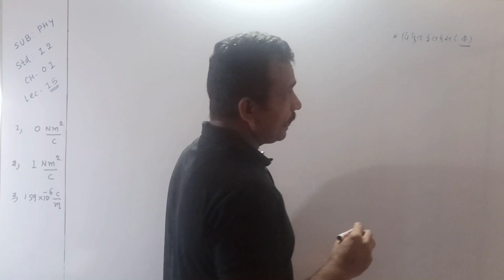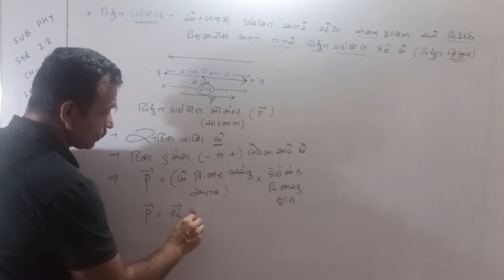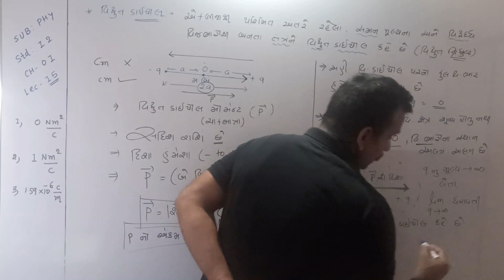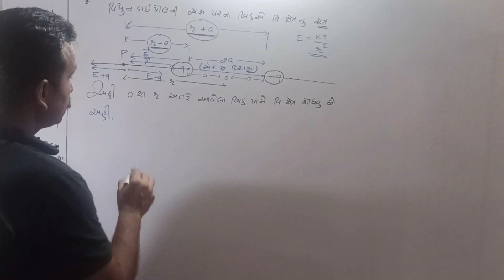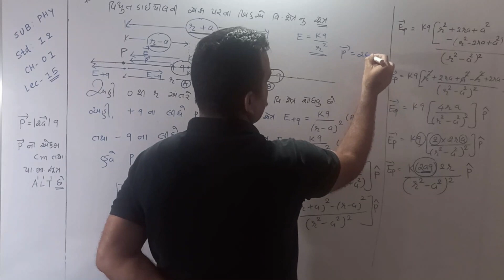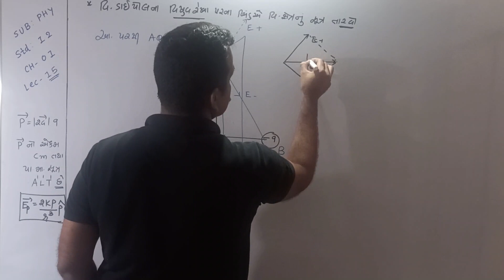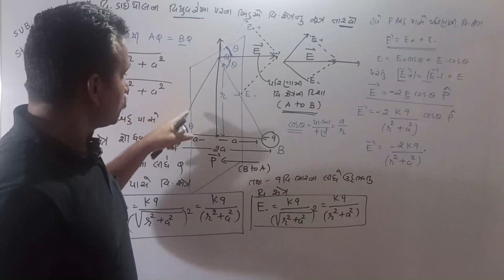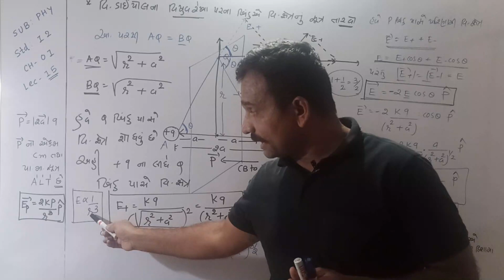|| PHYSICS || STD-12 || CH 01 || LEC-15 ||